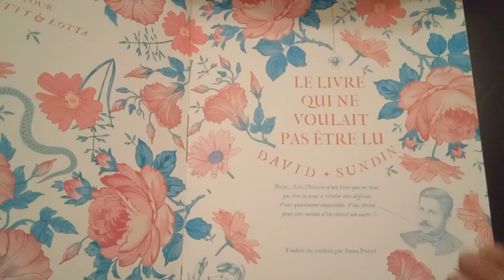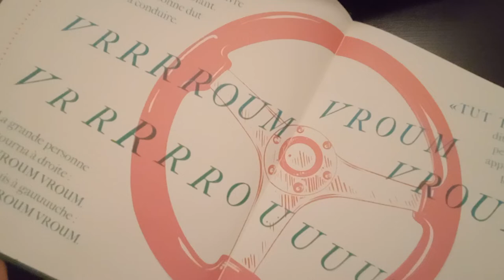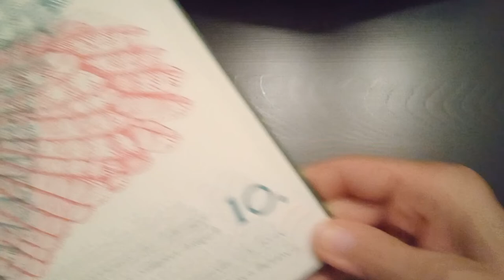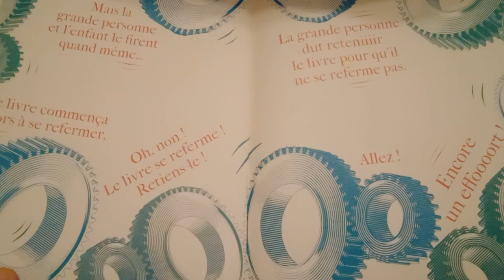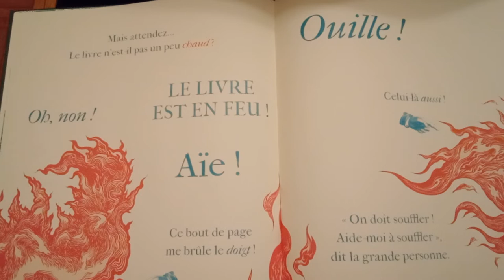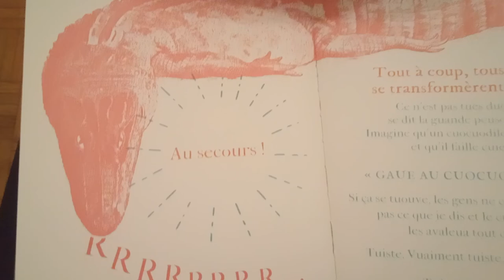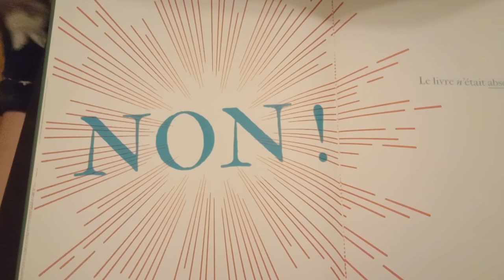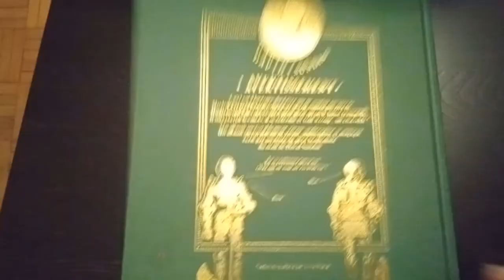Le livre qui ne voulait pas être lu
auteur: David Sundin
traduit du suédois par Anna Postel
édition Robert Laffont
2022